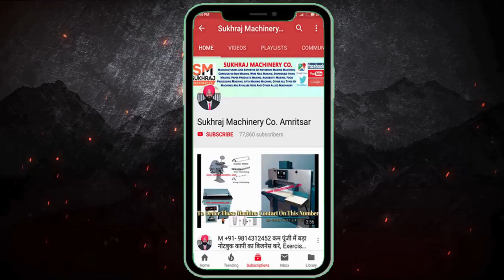गांव से शुरू करे लाखो की कमाईवाला बिज़नेस 😍😍 | new business ideas 2022 | startup ideas | Paper Plate